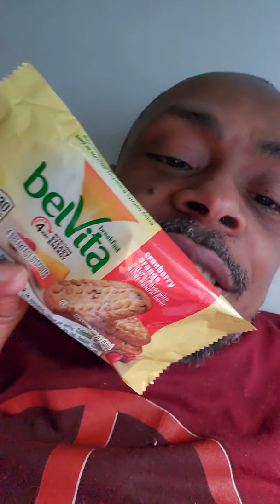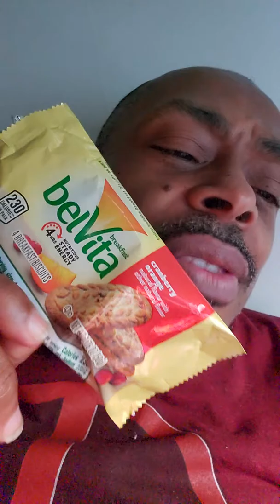Belvita & The Curse of the Judge/Lawyers!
About me: Iam an Ex-male Escorter/Giglioer, Sexologist, Schizologist, Comedian, Empath, Indigo, Health nut, Gamer, Psychologist/Therapist of sorts, emeraldpill Creator, Educator, Eccentric Counselor for all sexes, Renaissance king, Artist, Ethiopia traveled, dating advisor, Innovative, Father, Producer, healer, Prodigy, ESOTERIC knowledge plus many other things Alpha!

(For just $3 month you'll receive NEW content! The higher the TIER your in the better!)

Iam currently on "Mandell Evans". "Mario Marthious Evans" (backup) FACEBOOK LIVE!!

**Please note that iam on Randomly on Facebook Live and EVERY video session aren't posted to Facebook. Turn on your NOTIFICATIONS for ALL of them!**

-My podcast Anchor.fm/emeraldpill

(Ill be streaming starting March 2020!! Follow me to get notifications)

*Emerald Pill is a Pimp/CYA (Cover Yo Arse)/Psycho Philosophy/Renaissance Pill/Magic/Indigo/Solomon/ESOTERIC and PURE HEART PILL All in One in which the matriarch (Lilith Curse)in ALL its forms will have no effect apon U!!!

You can request personal inbox Messenger video/chat (it's video chat is much clearer, anytime!! emeraldpill )

G.O.D = Dog, Dogma, PrOpaGanDa= weak willed followers living in externalism rather than the gnosis within! **Please note that not EVERY Sat & Sun sessions aren't posted to YouTube but on my Emeraldpill FB group page!*

About me: Iam an ex-male escorter, giglioer, sexologist, comedian, Schizologist, emeraldpill creator, educator, eccentric counselor for all sexes, renaissance king, artist, Ethiopia traveled, dating advisor, innovative, father, healer, producer, prodigy, plus many other things Alpha!

*Emerald Pill is a Pimp/CYA Cover Yo Arse/Psycho/Renaissance/ PURE HEART Philosophy that protects you full circle!!*

-Also thru free thru Facebook Messenger! (Click the "i" in the upper right)

*FB Mario Marthious Evans (LIVE HAPPY THERAPY AT Sat & Sun 8PM!!) If it's in jail go to Mandell Evans. Lol!

*FB  Mandell Evans

*FB Marthious Knowledge Ultimate Page!

*FB Refuse to Date women who lost their Vagina's/Hymen

*FB Dark Beauties R Sexiest!

*IG linktomario

-Marthious Knowledge (Ethiopia Travels)

-Marthious Knowledge 2 (Ethiopian Wife)

-Marthious Knowledge 3 (Therapy) I have Playlist for all of them!

-Marthious Knowledge 4 (Food) NEW!!

Little MORE About me: I'am a Renaissance Kingsman, Father, Eccentric Schizologist, Traveled to Ciaro, Egypt, Dubai and lived in Ethiopia 4 two years 2012, Indigo, Aspergers, Dildo porn star, Comedian, Schizo, Philosopher, Gnosis, and Researcher plus many other things i may have missed!